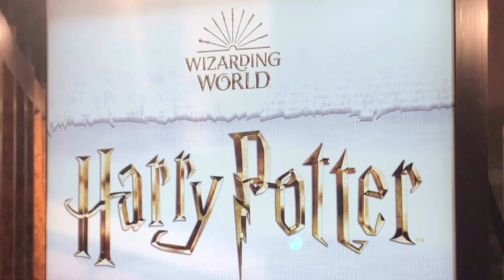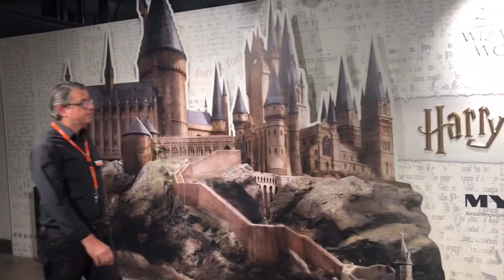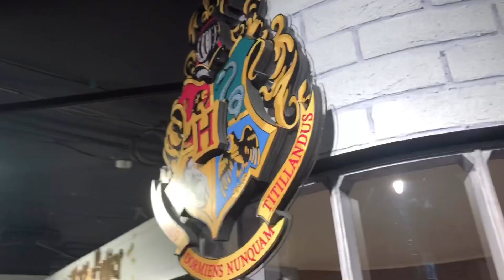CBD: Menjadi Harry Potter di MYER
Ini spot gratisan lainnya di MYER, masih di mall yang sama yang gw bahas di video gw sebelumnya SANTALAND

Kalo Santaland di lantai 6, Harry Potter ini ada di Basement. Lu bisa foto di trolly yang setengahnya udah masuk ke Platform 9 3/4. Musti yang udah pernah nonton Harry Potter yang ngerti platform ini.

Harry Potter nya aja bingung di seri 1, waktu dapet tiket kereta yang Platform nya 9 3/4. Kalo di Indo kayanya platform itu namanya Peron, bener ga ya?

Lalu ada selimut transparan yang muncul di film Harry Potter - Secret Chamber kalo ga salah.